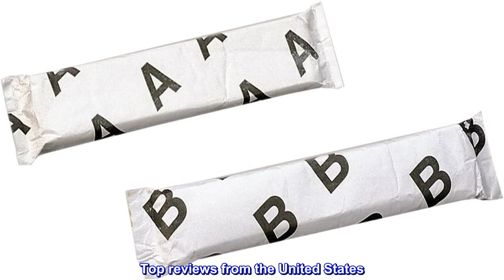Great product - Moroso 35560 A & B Epoxy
Product Type :Auto Part
Package Dimensions :35.814 Cm L X 21.59 Cm W X 1.777 Cm H
Country Of Origin :United States
Package Weight :1.26Lbs
A And B Epoxy Maximum 250 Deg F Incl. Applicators 1 Year Shelf Life
Moroso Epoxy
This two part epoxy is the consistency of modeling clay and can be used to bond just about
anything together. I used it to create a wedge between a bow pulpit mounting bracket and the bowsprit of my boat. It is holding up very well.